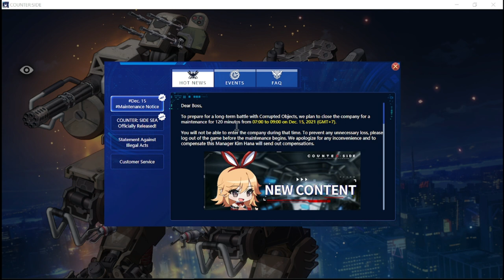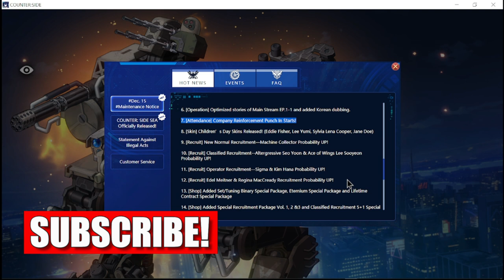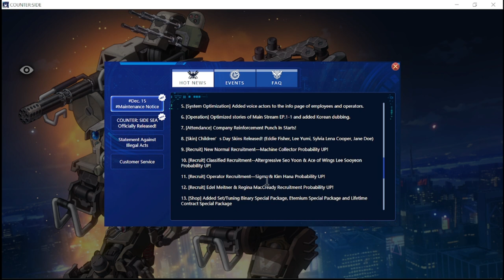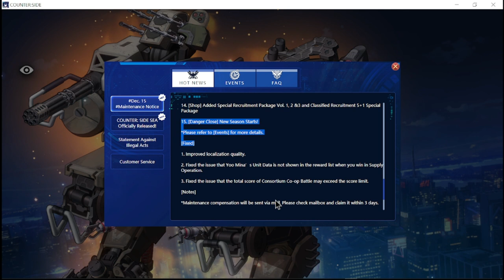[Counter:Side SEA] New Update! | Machine Collector Incoming!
Episode 355: New Update and New Unit for December!